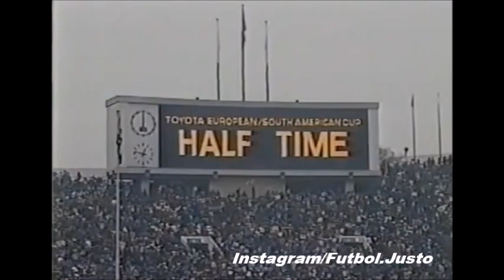Beto Alonso Final Copa INTERCONTINENTAL 1986 JUGADAS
BETO ALONSO FINAL INTERCONTINENTAL 1986 RIVER PLATE

•Todas Las Jugadas donde participo el beto  en todo el partido, toques,asistencias , lujos y la asistencia al gol estando anticipado a todos tirando el tiro libre rapido para que alzamendi convierta el gol que le daba la intercontinental a River .

resultado final River 1 - Steaua bucarest 0

river plate
river
beto alonso
gallardo
marcelo gallardo
river1986
ruggeri1986
ruggeri river
beto alonso river
River
Plate
Argentina
1
X
0
Steaua
Bucuresti
Romania
TOY
Club Atlético River Plate (Football Team)
Steua Bucarest
Intercontinental Cup (Sports League Championship)
Intercontiental 1986
River Campeon
FC Steaua București (Football Team)
El mas grande
Final (Film)
American Football (Sport)
Football (The Cosmic)